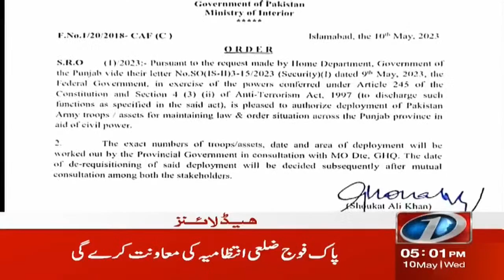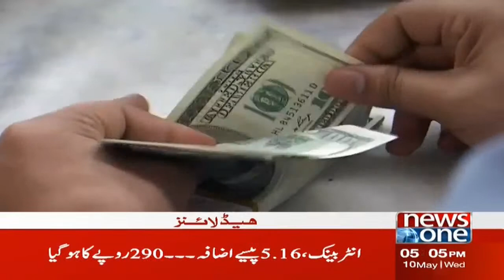5PM Headlines | Imran Khan | PTI | 10 May 2023 | NewsOne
5PM Headlines | Imran Khan | PTI | 10 May 2023 | NewsOne